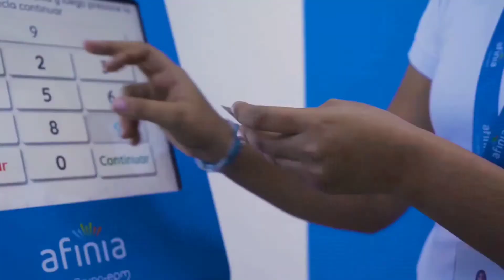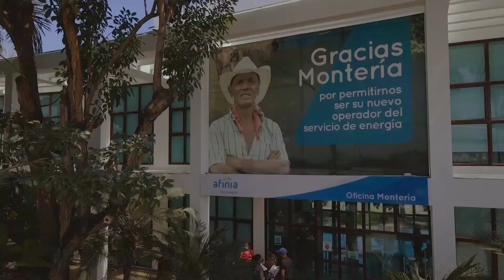Capturan dos presuntos responsables de la muerte de un comerciante y su hija en Cartagena.